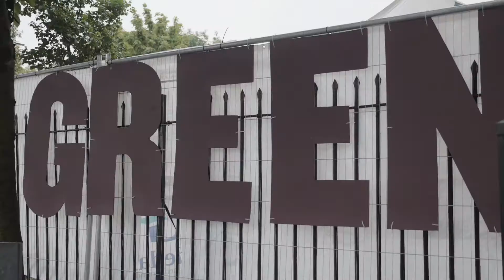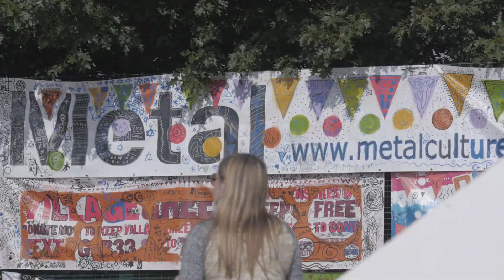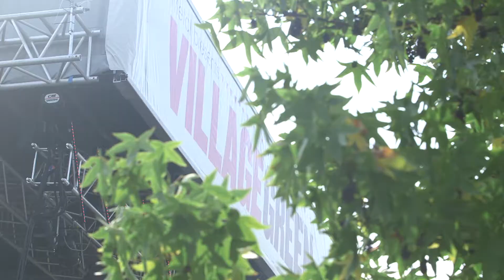VILLAGE GREEN Arts & Music Festival 2014 Highlights - film by Sparky Film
This year's festival is on Sat 11 July 2015 - Check it out